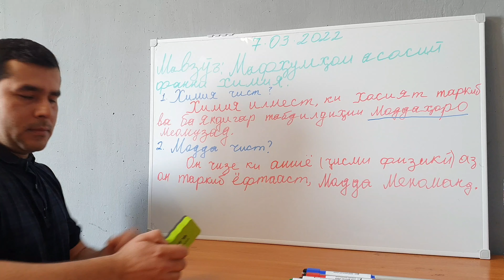1 ум Мавзӯъ. Мафҳумҳҳои аввалини химия.